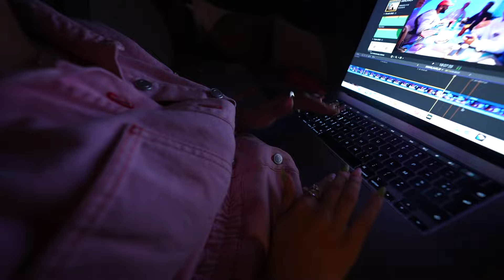on se casse feat. La fabuleuse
Les protagonistes se cassent avec un joyeux casting.

‣ sur instagram: @hotelmahfouf

CE QUE JE PORTE:
‣ combinaison rose ( le best seller de l'hôtel mahfouf)
Je lea porte en S

MA SERIE SUR VOGUE "VLOGUE"

Commente " le raisin à la barbe à papa "  si tu as lu la barre d'info en entier. :p